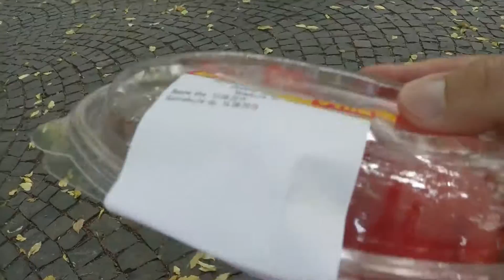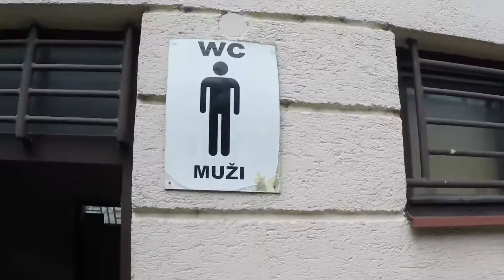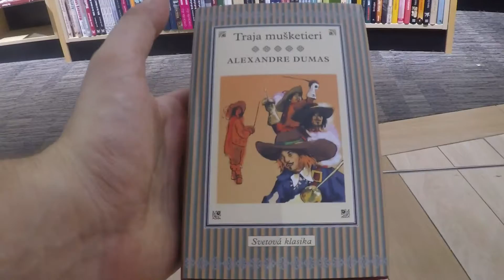Is Bratislava worth visiting?!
Is Bratislava worth visiting?! What are the things to do in Bratislava? How expensive is Bratislava? Today we're gonna explore the nice capital of Slovakia, Bratislava!